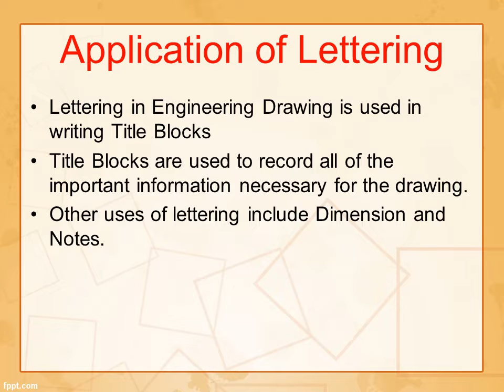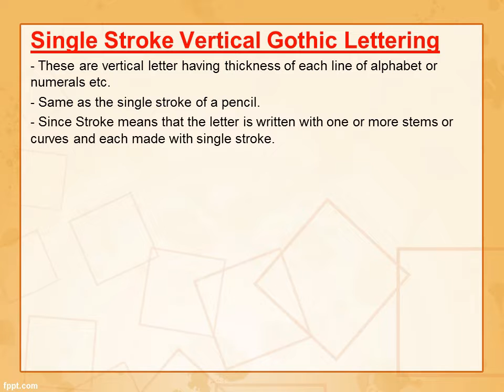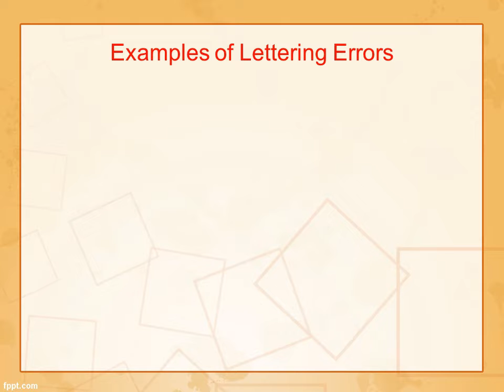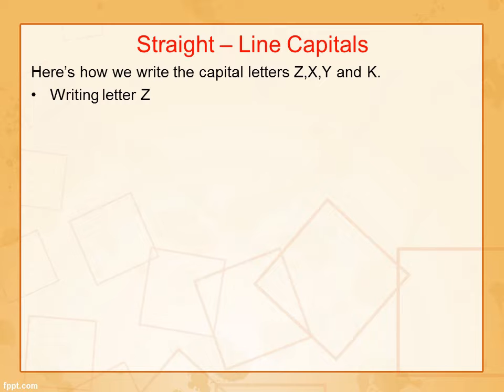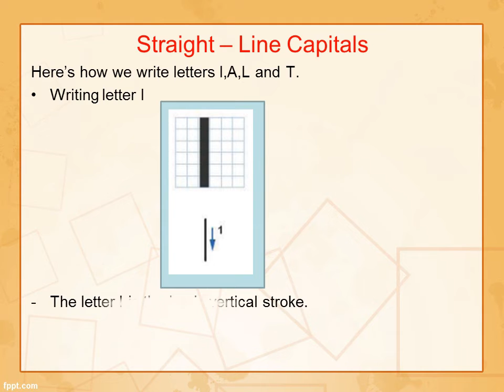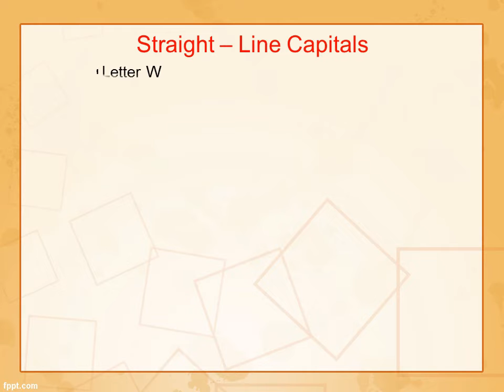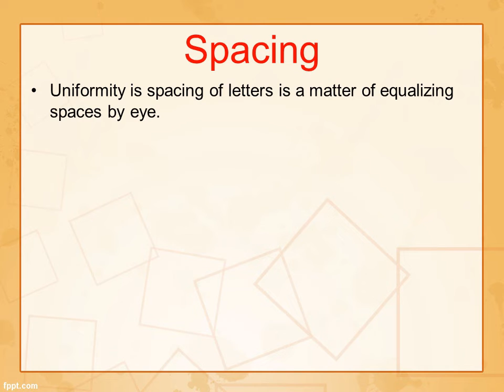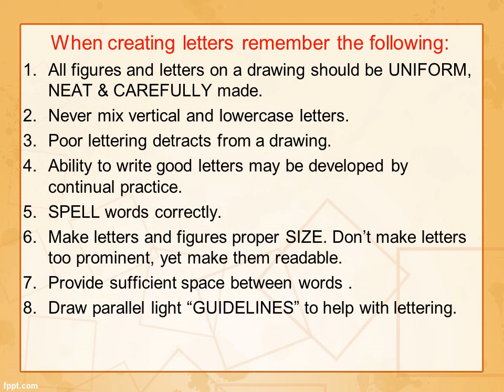LETTERING IN ENGINEERING DRAWING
This video shows some helpful tips you can follow on your lettering plates in Engineering Drawing

Let's make studying ENGINEERING easy, fun and interesting. Thank you in advance.